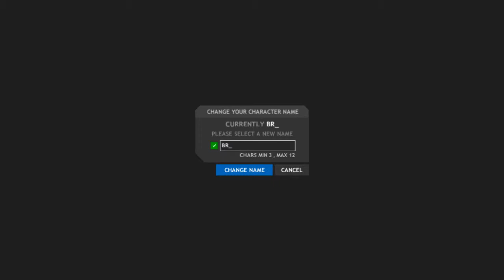Fightthedragon Random play